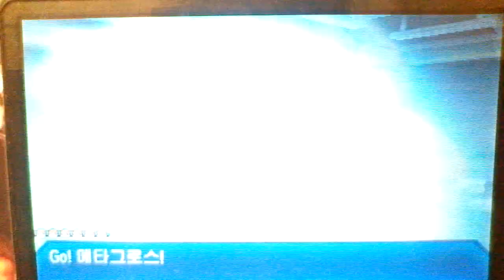Pokemon Ultra Sun and Moon: Guide to Ghost Trial.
Guide to Ghost trial.

Gears I'm Using:
Hp Slatebook